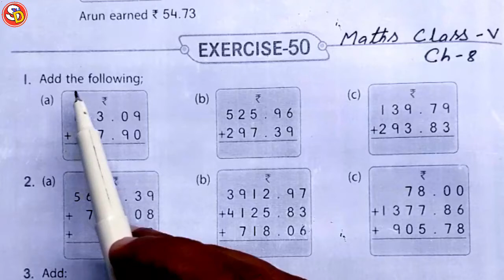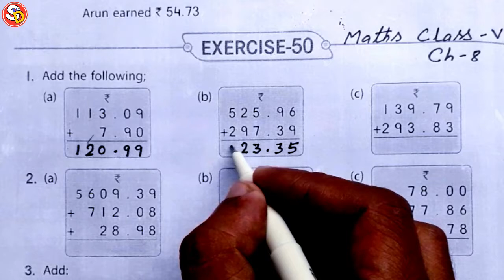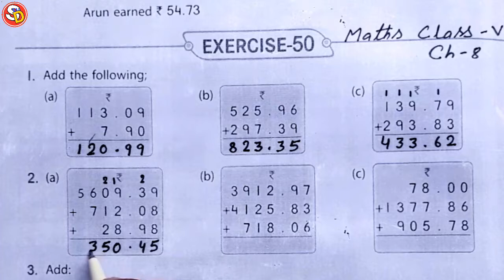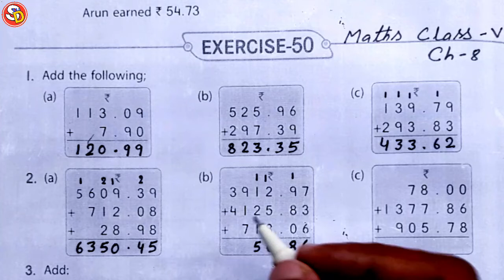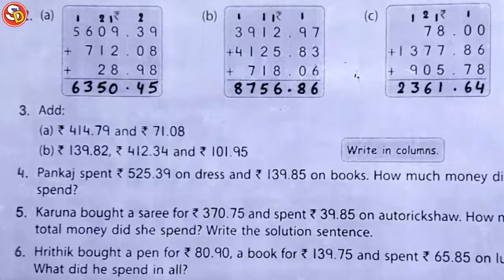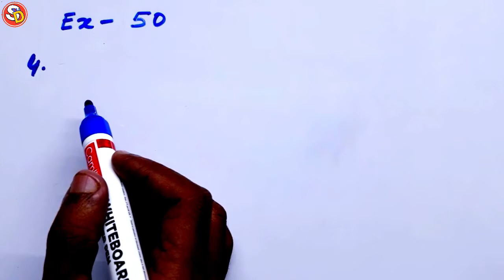Q (1 to 4) Ex 50 Maths Solution Class 5 Ch 8 Saraswati Shishu Vidya Mandir सरस्वती शिशु विद्या मंदिर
नमस्कार बच्चों इस विडियो में Class 5 Ex 50 Q 1 to 4 को Solve किया गया है। आप सभी इस विडियो को ध्यान पूर्वक देखकर समझें और उसे Revise भी करें। धन्यवाद।